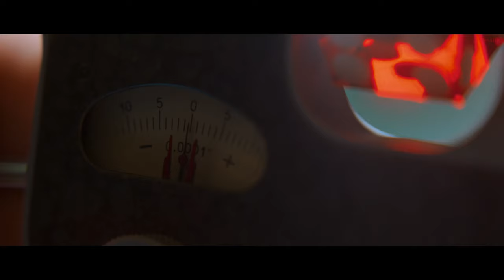CASINO (1995) | Introducing Sam 'Ace' Rothstein Scene 4K UHD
Description: Sam Rothstein is introduced in a voiceover by Nicky, where he explains where his background and abilities.

➡︎ The Film Story:
In the early-1970s Las Vegas, low-level mobster Sam "Ace" Rothstein (Robert De Niro) gets tapped by his bosses to head the Tangiers Casino. At first, he's a great success in the job, but over the years, problems with his loose-cannon enforcer Nicky Santoro (Joe Pesci), his ex-hustler wife Ginger (Sharon Stone), her con-artist ex Lester Diamond (James Woods) and a handful of corrupt politicians put Sam in ever-increasing danger. Martin Scorsese directs this adaptation of Nicholas Pileggi's book.

Cast: Robert De Niro, Joe Pesci, Sharon Stone, James Woods, Don Rickles, Kevin Pollak, and Frank Vincent.
Written by: Nicholas Pileggi and Martin Scorsese.

The film was nominated for one (1) Oscar for Best Actress in a Leading Role by Sharon Stone.

We ❤️ 🎥 🍿🎬 🎞